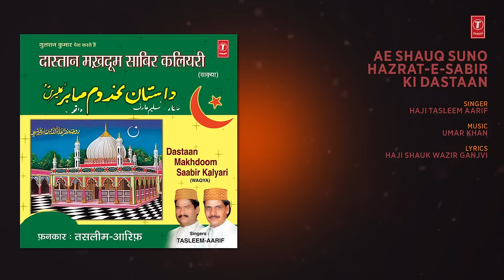► हज़रत साबिर की दास्तान : Full Audio Song || Haaji Tasleem Aarif || T-Series Islamic Music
T-Series Islamic music presents HAZRAT-E-SABIR KI DASTAN : Full Audio Song in the melodious voice of HAJI TASLEEM AARIF. The album name is  WAQYA- DASTAAN MAKHDOOM SABIR KALYARI. It's music is composed by UMAR KHAN and it's Kalaam is also panned by SHAUK WAZIR GANJVI. Watch n Enjoyy !!

Song : AE SHAUK SUNO HAZRAT-E-SABIR KI DASTAN
Singer : TASLEEM, AARIF KHAN
Album : WAQYA- DASTAAN MAKHDOOM SABIR KALYARI
Music Director : UMAR KHAN
Lyricist : SHAUK VAJIR GANJAVI
Music Label : T-Series